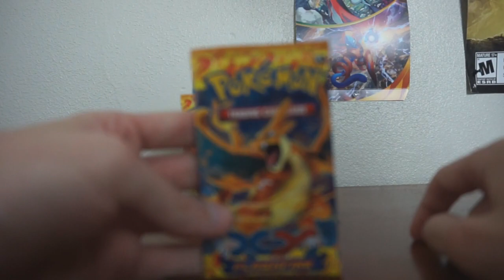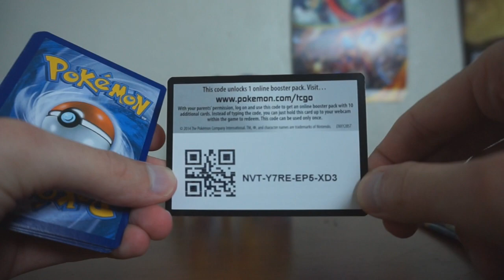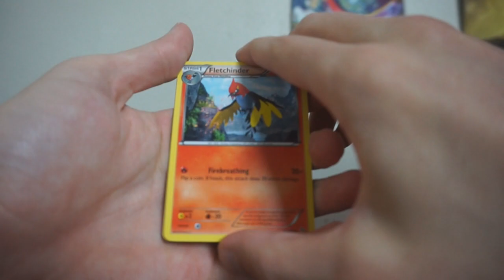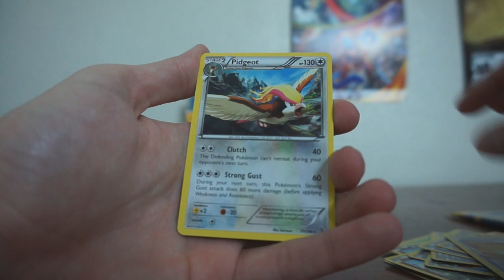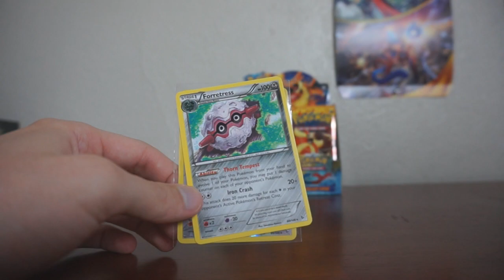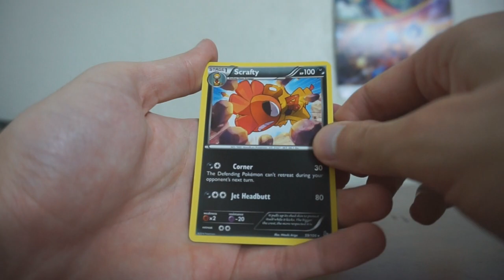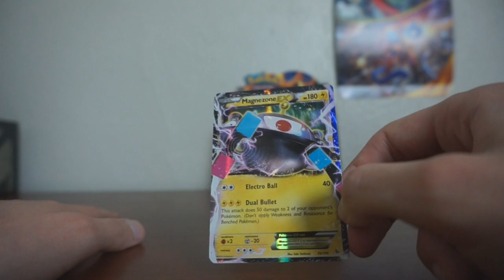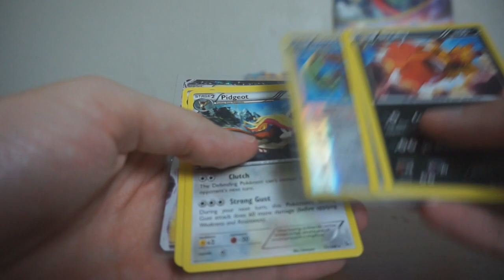Pokémon FlashFire Booster Box (Packs 16-20) #4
Episode 4 is here! Thank you! oh yeah, and tell me what you get with the codes!